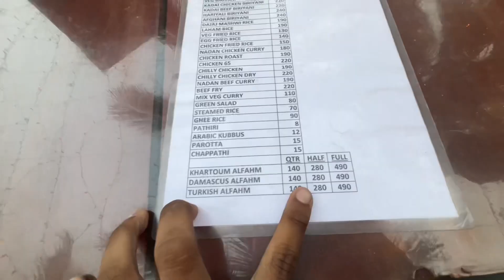ചെക്കന്റെ 3 ലക്ഷം പോയെ പോകേ 😹🤌🏼|LiyaAmans | food vlog